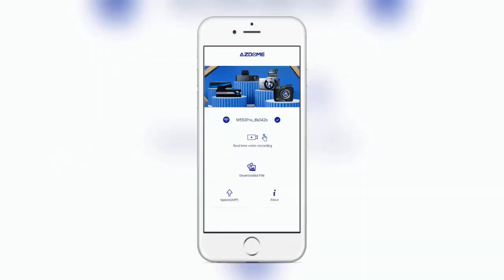AZDOME M550Pro Dash Cam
Would you like to step inside a 4K HD documentary with AZDOME M550Pro?
Swim in the world of recorders composed of GPS, WiFi, voice interaction and parking mode together!